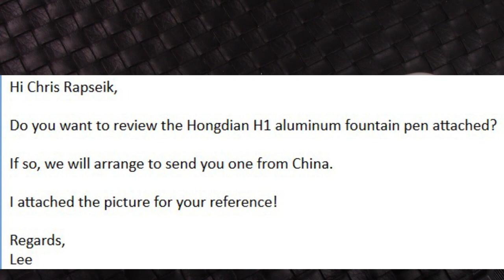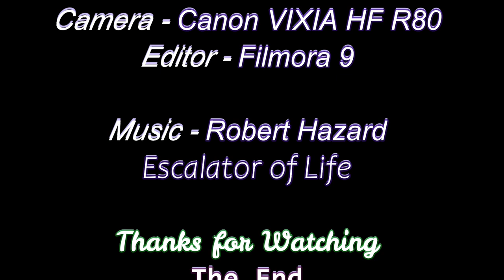Hongdian H1 Fountain Pen Review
A pen with a two-toned nib, half black (anyone says Fusion).  A pen sent to me.  Well-made stealthy metal pen by Hongdian.